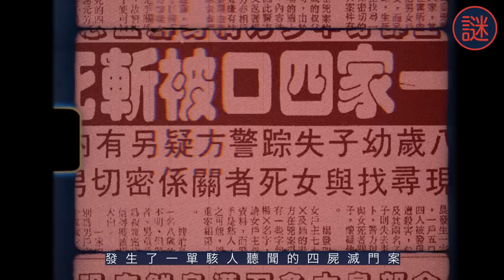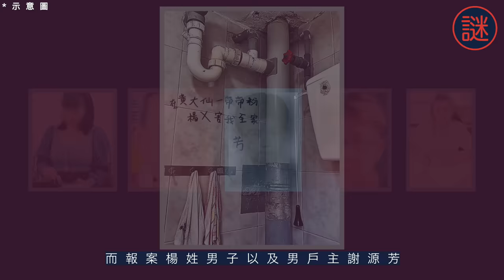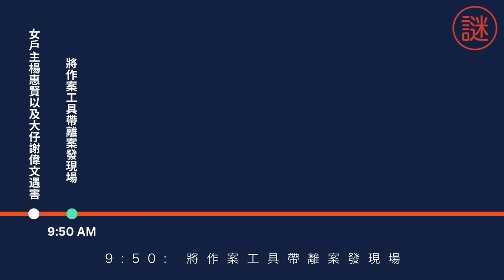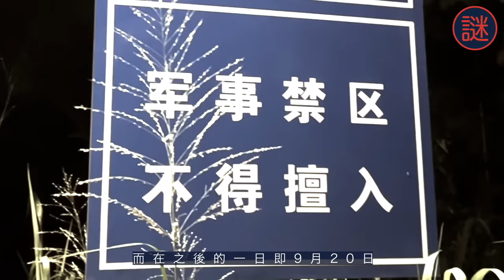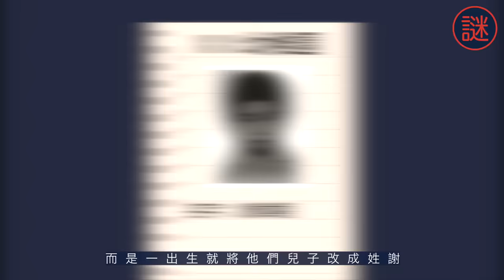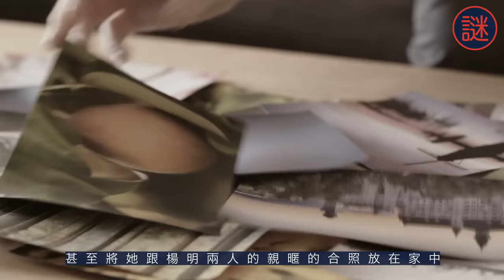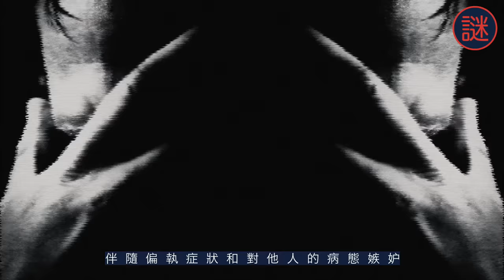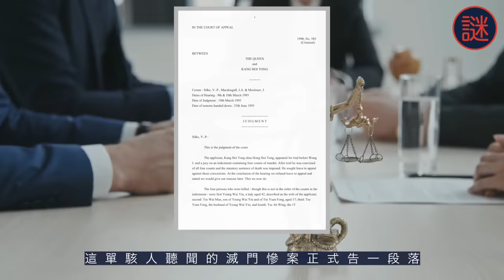【奇案調查】貌似幸福美滿的一家五口，被兇徒埋伏單位十年後奪命，是處心積慮還是另有內情？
受害人一家遇害後，被安置全屋不同位置，是邪教儀式還是另有原因？
成為Xhere會員並獲得獎勵：
Sound Edited: FYS Studio Production (ig @fys.studio)
Subtitles: Karsin, Katies, Shan, Fat